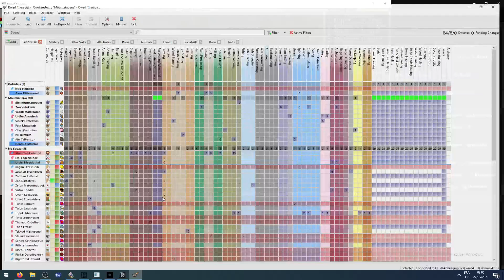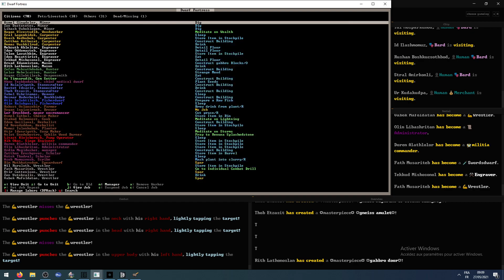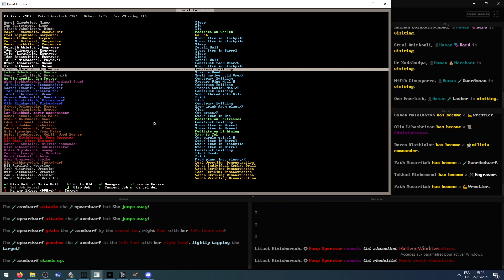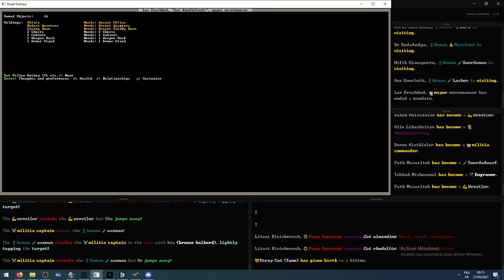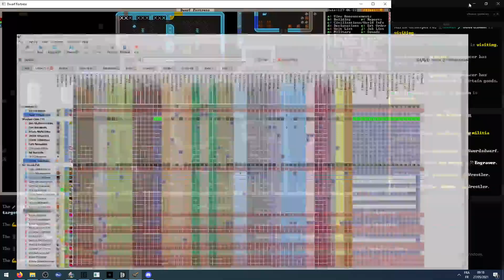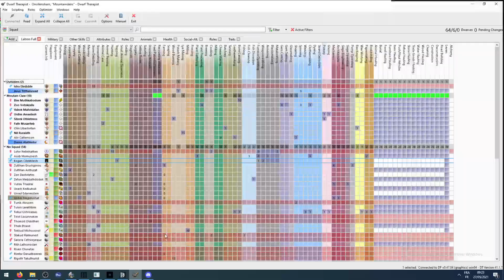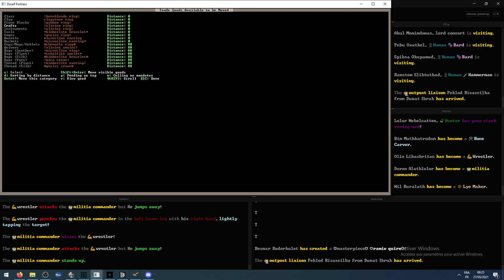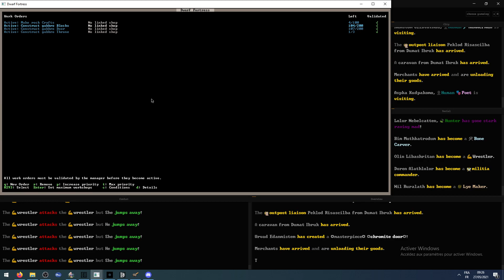Dwarf Fortress FR 119minutes ep14